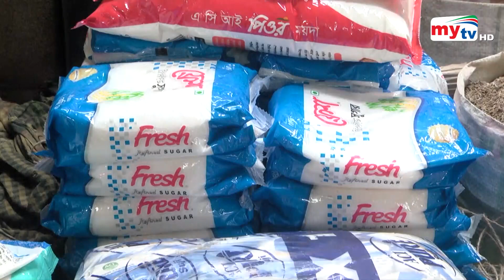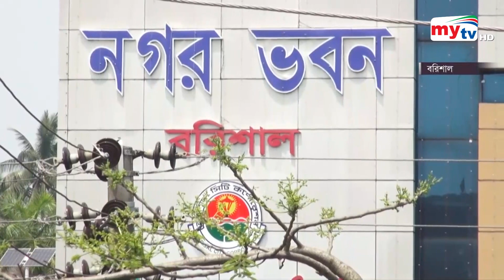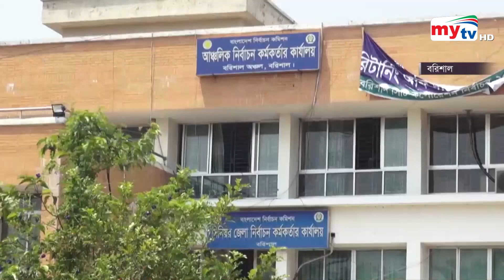Bangla News Update | 12.30 PM | 19 May 2023 | Mytv News